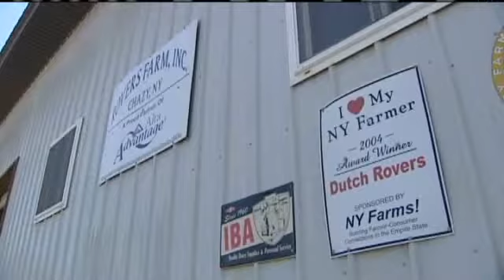Farmers Can Apply For Flood Relief Through USDA